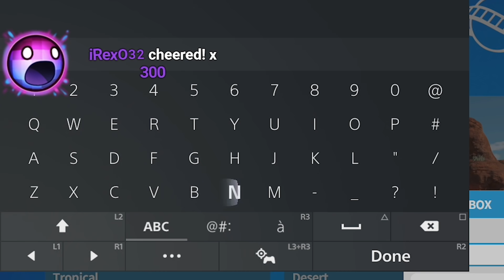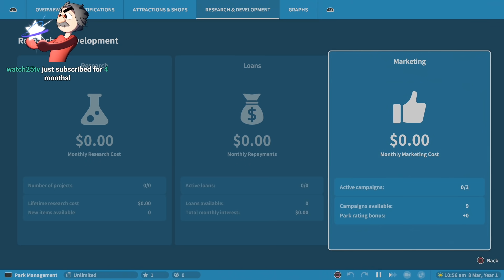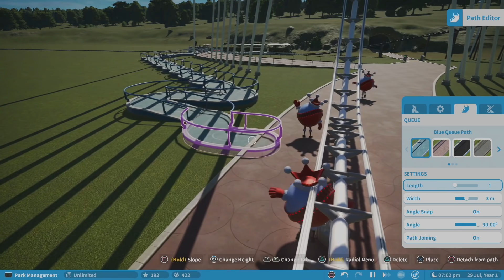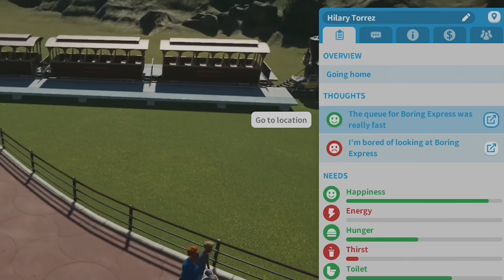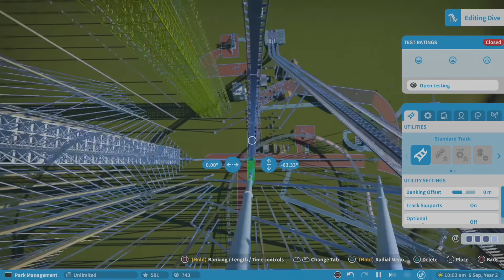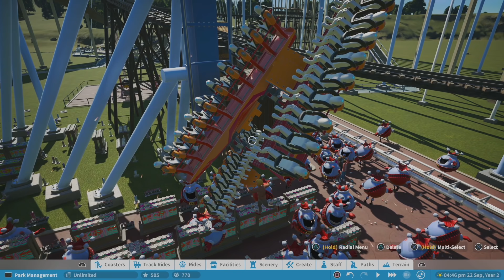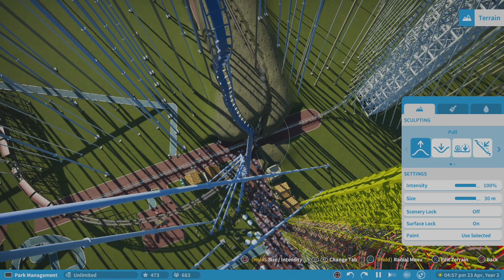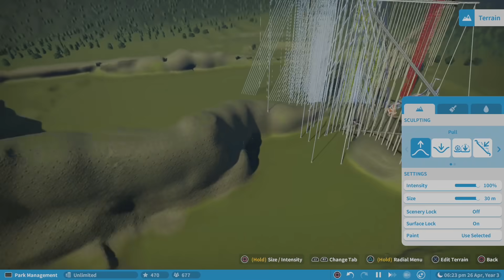I was sponsored to Build The Worst Roller Coasters Possible in Planet Coaster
Thanks to Frontier for actually sponsoring me to do this, check out Planet Coaster Console Edition